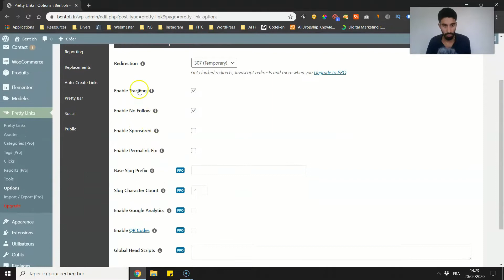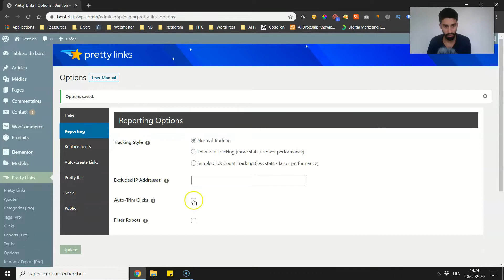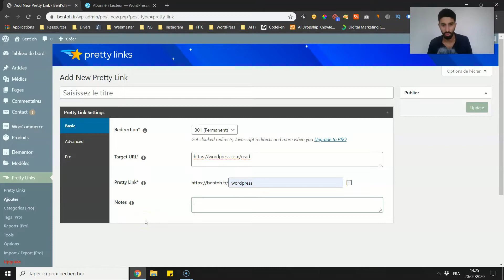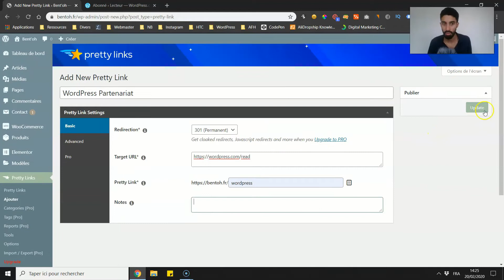youtube video #-yanh4Si7uk